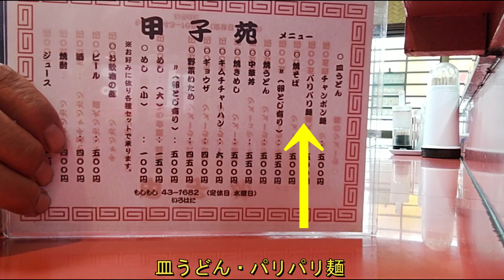甲子苑（嬉野）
ゾンビランド佐賀
マンホール巡りの途中で立ち寄りました。
値段もリーズナブルな価格でした。
高齢なオーナーでしたので、無理のない範囲で長く営業してもらいたいです